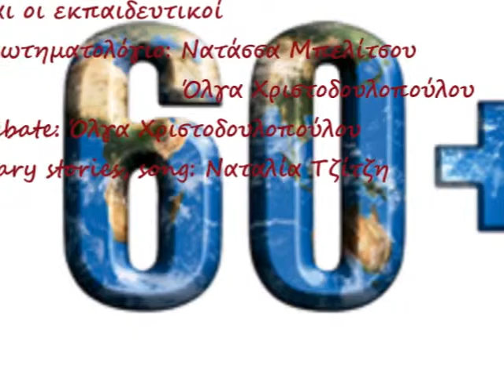Earth Hour 2013 - 10th Heliopolis Primary School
To participate in the 'Earth Hour 2013' the 5th Graders of the 10th Heliopolis Primary School  presented the results of a questionnaire on how to stop climate change and avoid environmental damage(in Greek), the debated on environmental issues (in Greek), they dramatized two scary stories in the dark, "Home Scary Home" and "The Cemetery" and they sang the official Earth Hour song 'Without you' (in English).

Με αφορμή την Παγκόσμια Δράση "Η Ώρα της Γης", στα πλαίσια των Καινοτόμων Προγραμμάτων της Α' Δ/νσης Αθήνας και του σχεδίου εργασίας "Αειφόρο Σχολείο: ένα σχολείο κατά της Βίας και του Αποκλεισμού", οι μαθητές και οι μαθήτριες της Ε' τάξης συμμετείχαν σε μία σειρά από δραστηριότητες που στόχο είχαν να ευαισθητοποιηθούν τα παιδιά σε θέματα σχετικά με το περιβάλλον και την ορθολογική χρήση των φυσικών πόρων του πλανήτη. Σε διάστημα δύο εβδομάδων, πριν και μετά την 'Ώρα της Γης 2013' στις 23 Μαρτίου, τα παιδιά παρακολούθησαν βίντεο (ελληνικά & αγγλικά) όπου περιγραφόταν η συγκεκριμένη δράση, μελέτησαν τρόπους για να εξοικονομήσουν ενέργεια και ζωγράφισαν πανό για να "πείσουν" όλους τους μαθητές του σχολείου να συμμετέχουν σβήνοντας τα φώτα το βράδυ του Σαββάτου 23 Μαρτίου 2013 από τις 8:30 έως τις 9:30. Επίσης, οι τάξεις Ε' και Στ' συμπλήρωσαν μαζί με τους γονείς τους σχετικό ερωτηματολόγιο που συνέταξαν η κ Νατάσα Μπελίτσου, Υπεύθυνη του Τμήματος Ένταξης και η κ. Όλγα Χριστοδουλοπούλου, δασκάλα του Ε2. Επιπλέον, με τη βοήθεια της εκπαιδευτικού Αγγλικής Γλώσσας κ. Ναταλίας Τζίτζη, τα τμήματα της Ε' δραματοποίησαν δύο τρομακτικές ιστορίες 'Home Scary Home' και "The Cemetery" καθώς και το επίσημο τραγούδι της δράσης "Without you" για να ψυχαγωγήσουν τα παιδιά του σχολείου στο .σκοτάδι. Την Πέμπτη 28 Μαρτίου 2013 τα παιδιά της Στ' παρακολούθησαν την παρουσίαση των αποτελεσμάτων του ερωτηματολογίου από την Υπεύθυνη του Προγράμματος κ. Όλγα Χριστοδουλοπούλου και μια αναμέτρηση επιχειρημάτων και πειθούς (debate) ανάμεσα σ' αυτούς που νοιάζονται για το περιβάλλον και σε εκείνους που αδιαφορούν. Στη συνέχεια, τα παιδιά της Ε' παρουσίασαν τις τρομακτικές τους ιστορίες και στο τέλος Ε' και Στ' τάξη με την καθοδήγηση του Μουσικού κ. Αντώνη Χανιώτη, τραγούδησαν το επίσημο τραγούδι της δράσης "Without you".